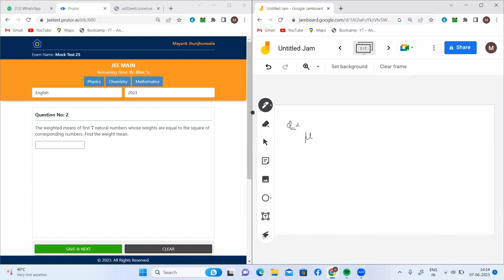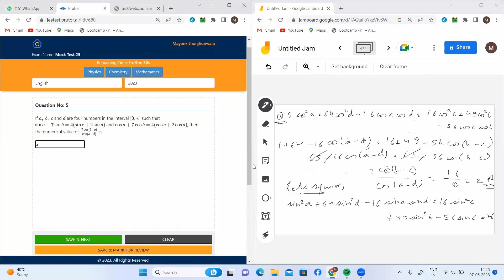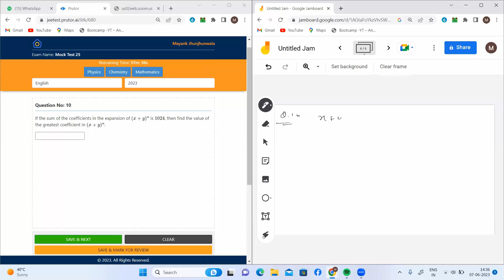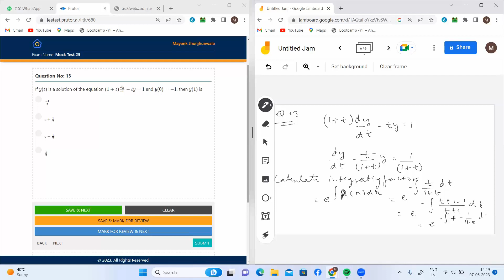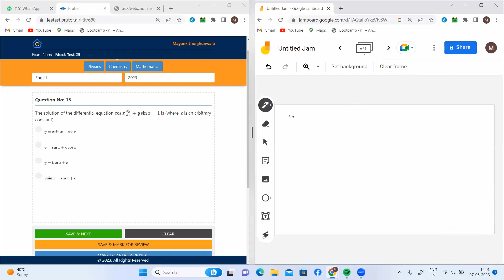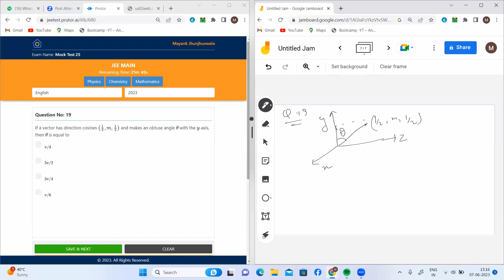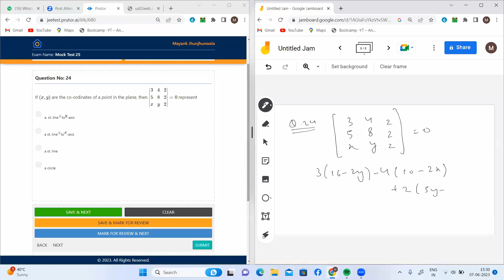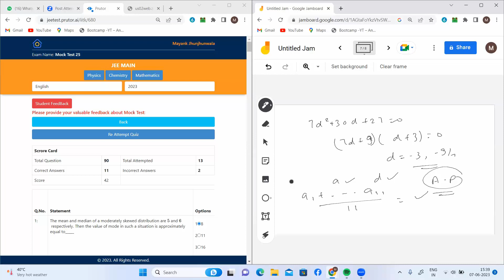Mayank Jhunjhunwala | JEE | Solve With Me | Mock Test 25 - Mathematics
Solve with Me Session with Mayank Jhunjhunwala

Watch "Solve with Me" session where top-performing IIT and AIIMS students will guide you through challenging NEET and JEE questions.

* Tackle challenging Physics, Chemistry, and Biology/Mathematics problems.
* Learn effective problem-solving strategies and techniques.
* Understand key concepts and clear doubts.
* Gain valuable insights from experienced mentors.

* Serious NEET and JEE aspirants aiming for high scores.
* Students struggling with specific concepts or topics.
* Those seeking to improve their problem-solving speed and accuracy.

Explore SATHEE for Exam Preparation:
✅ JEE Mains Preparation NEET Preparation SSC Exam Preparation Banking Exam Preparation CLAT Preparation

Start your preparation today and achieve your dream career!